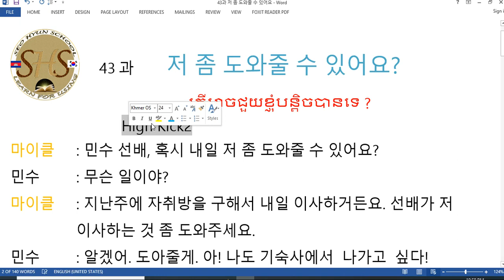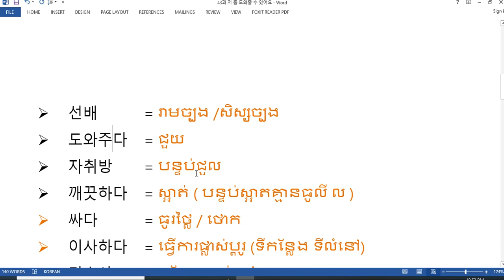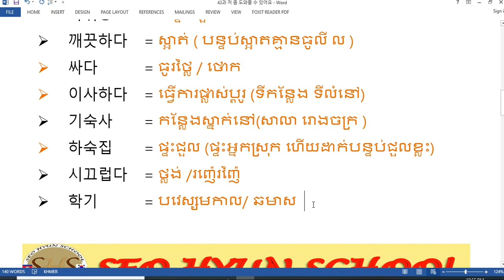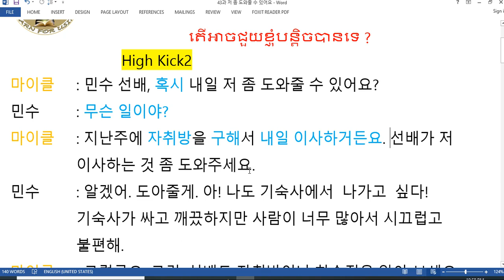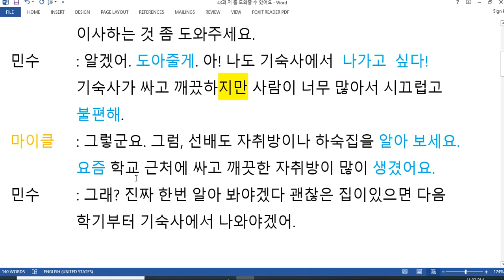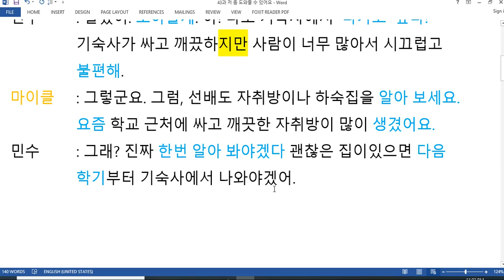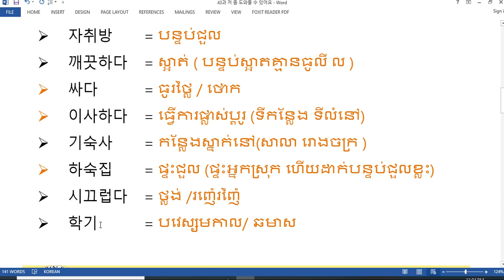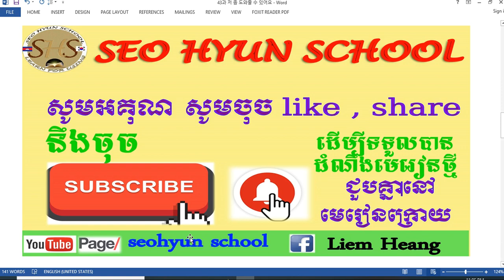រៀនភាសាកូរ៉េ សន្ទនាភាសាកូរ៉េ​ 43과 저 좀 도와줄 수 있어요? តើអាចជួយខ្ញុំបានទេ ?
-និយាយពីការរើផ្ទះ ឬ ប្តូរកន្លែងស្នាក់នៅ

-និយាយពីការពឹងពាក់គ្នា

-និយាយពីការស្វែងរកបន្ទប់ជួល ឬ ផ្ទះជួល